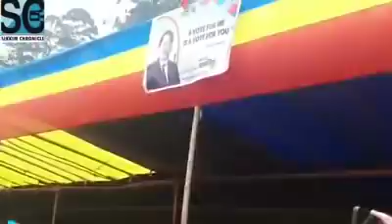CM Pawan Chamling at Mangan in the second day of Vijay Sankalp Rally